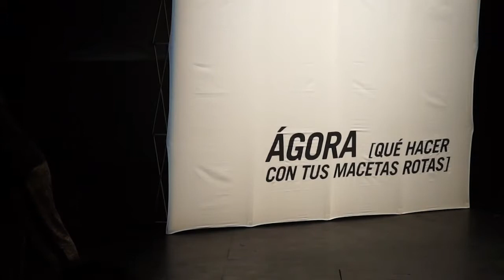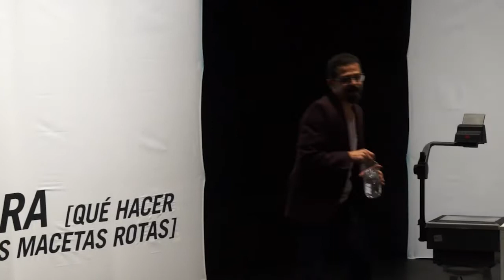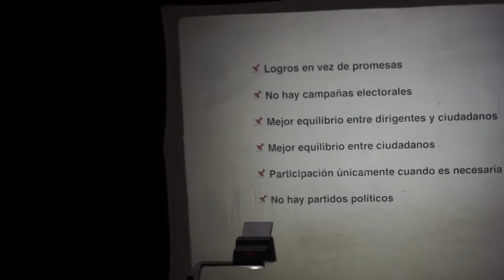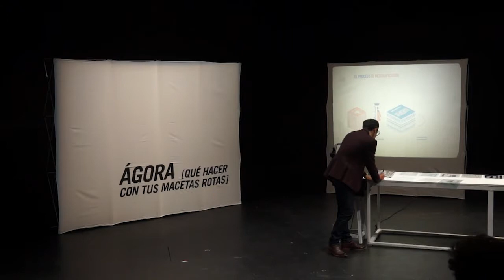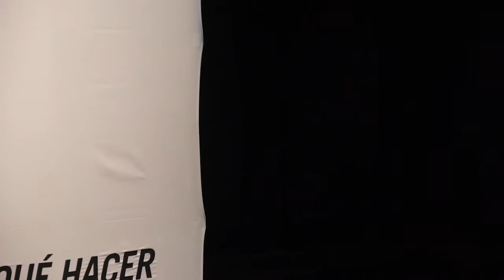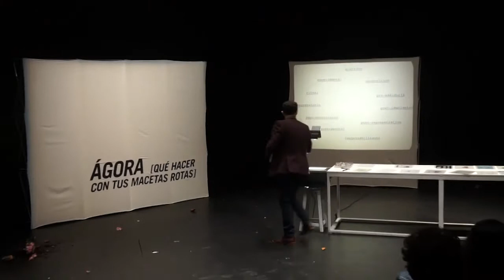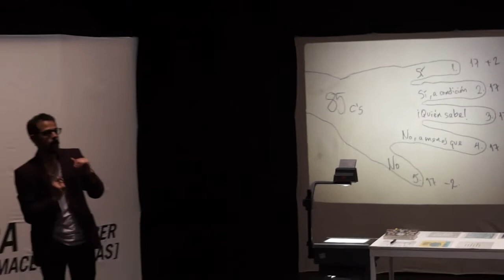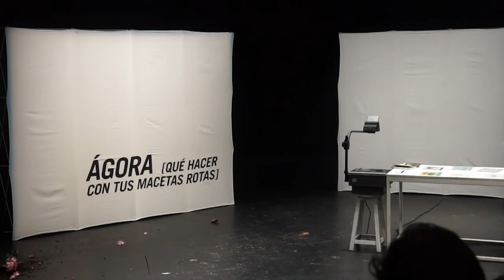Agora [Qué hacer con tus macetas rotas] Teatro Santa Catarina-UNAM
Performance ÁGORA [Qué hacer con tus macetas rotas]
Estreno: Teatro Santa Catarina-UNAM, Cd. de México, 06/12/2017
Funciones en Casa del Lago: 14/02 al 18/03/2018
Xalapa: Foro Area 51, 07/06/2018
Guadalajara: Estudio Diana, 21-29/06/2018
Manuel Ulloa Colonia / Cía El Espejo humeante (Le Miroir qui fume)